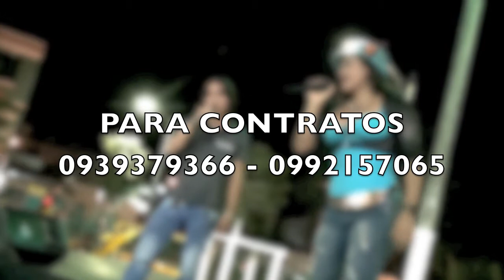Jennifer Cavero | En vivo "Estoy enamorada"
Compartiendo escenario con mi hermanito Janio Cavero de Naranjal para el mundo.